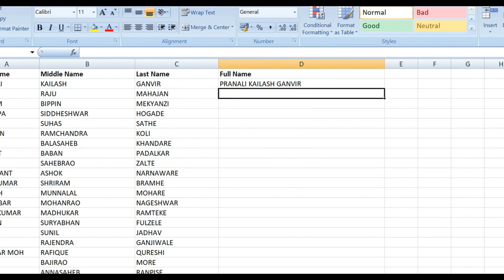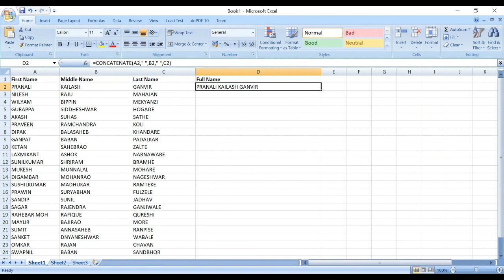Excel Concatenation Techniques | Part #3 | English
In this video, I will discuss how to concatenate three different columns in a single column in excel